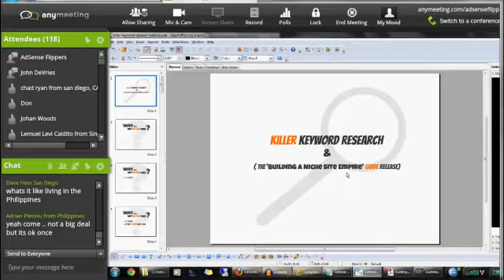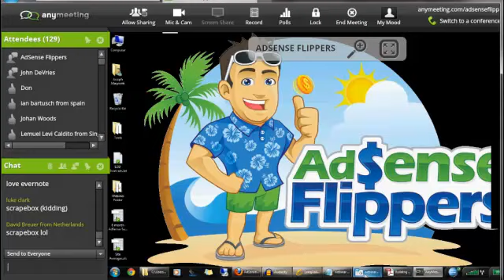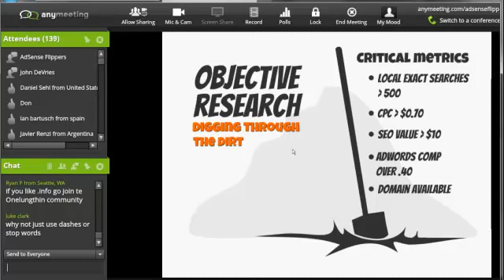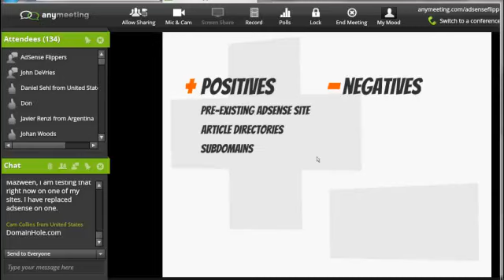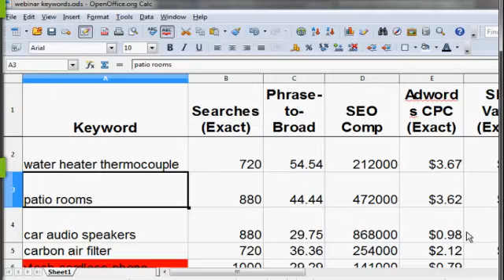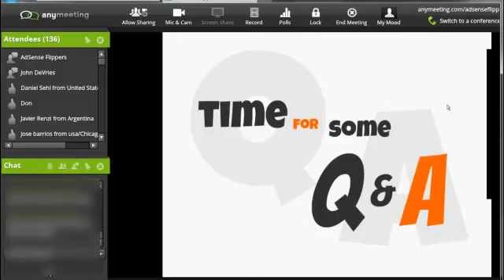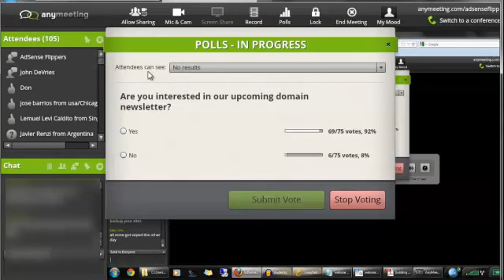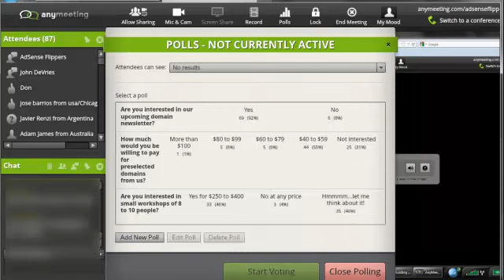AdSense Flippers Webinar: Killer Keyword Research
In this webinar, we cover our best keyword research strategies for niche websites and preview our upcoming niche site guide, "Building A Niche Site Empire"